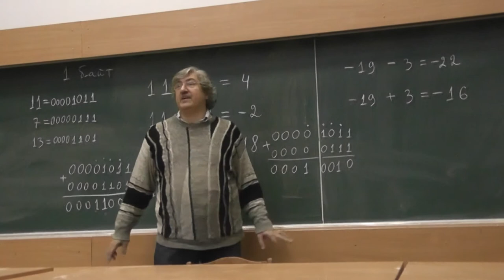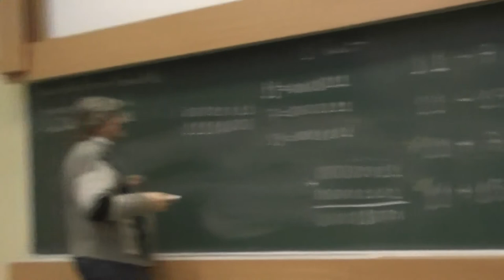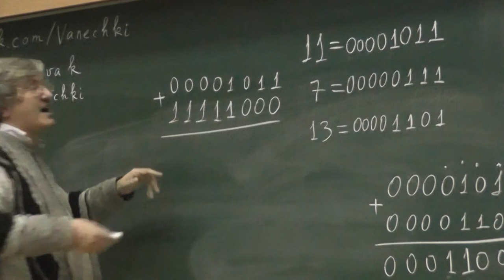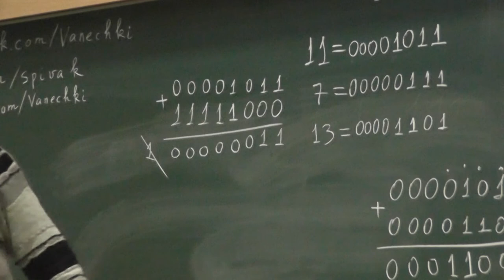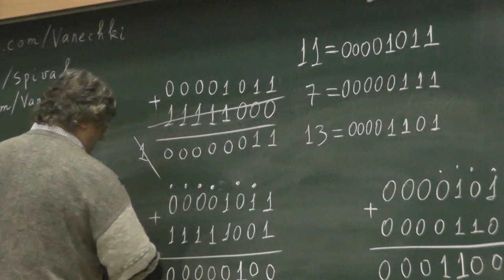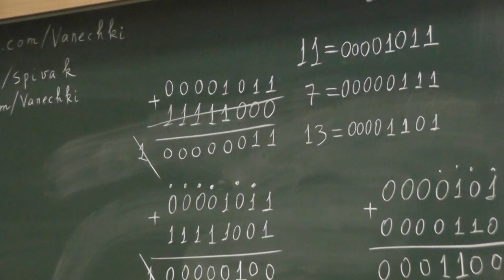59 Запись отрицательных чисел, или Дополнительный код